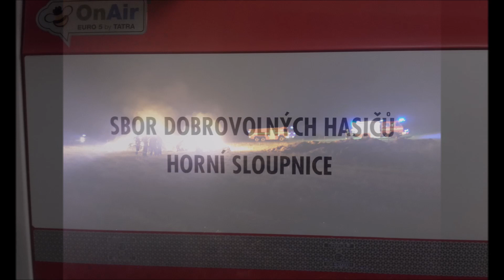Prezentační video HASIČI Horní Sloupnice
Sestřih jednotlivých výjezdů.